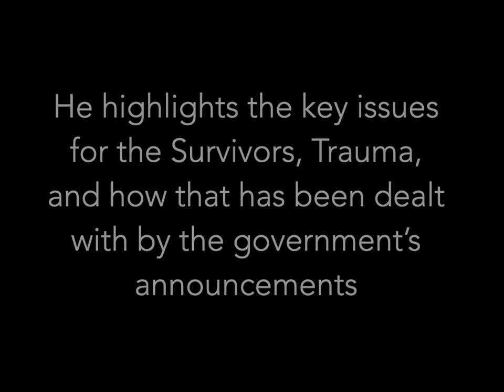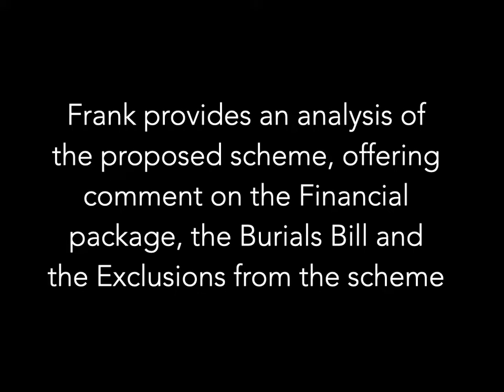A Magdalene Rose: The repeated failure of Redress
In this series of Podcasts, the latest explores the Irish Government's Redress scheme for the Survivors from the Mother & Baby Home Institutions. Frank examines the nature of Trauma, the Financial proposals and the overall failure to listen and heed the words and advices of Survivors